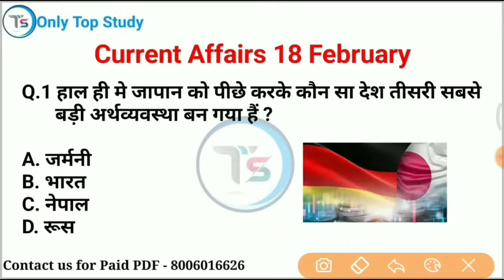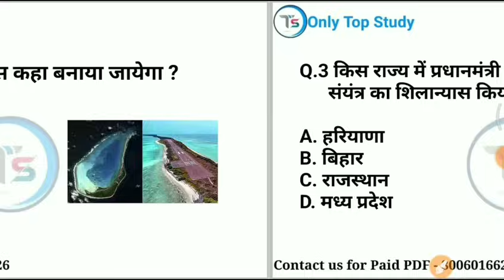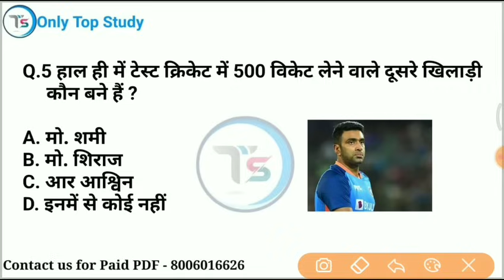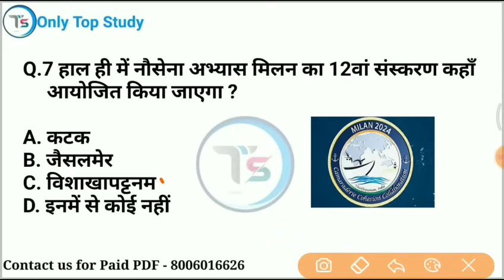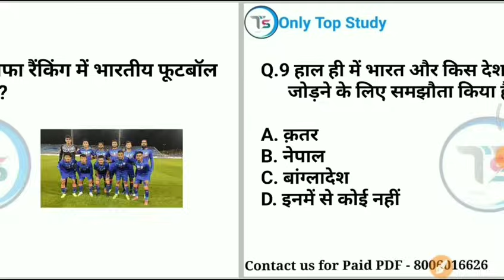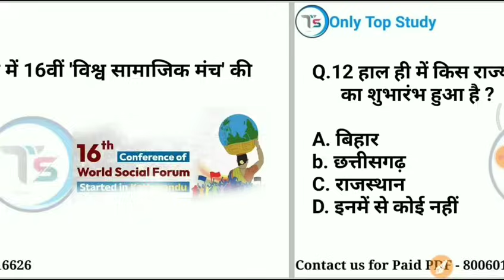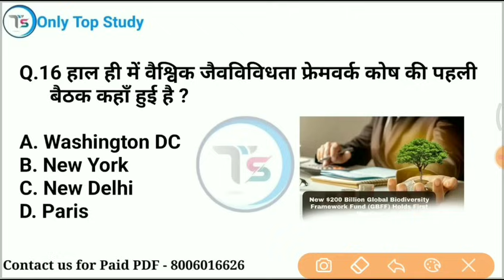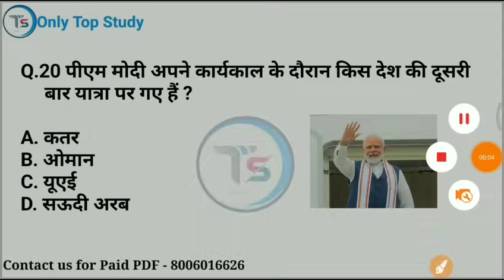18 February 2024 Current Affairs Today | Daily Current Affairs |Current GK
18 February 2024 करंट अफेयर्  18 February 2024 Daily current affairs /  current Affairs

18 February current affairs 2024
 gk imp questions
18Februaryonlytopstudycurrentaffairs2024
10 minutes 20 current affairs
10 min 20 current affairs 2024
tet
 2024 in hindi
gk trick
 channel
current
current issues
June month current affairs
 current affairs2024
sports tak
only Top Study
गायत्री मंत्र